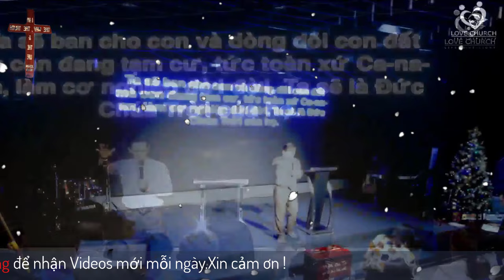Mục Sư Lê Minh Hùng | Tên Mới Cho Giao Ước Mới | Love Church